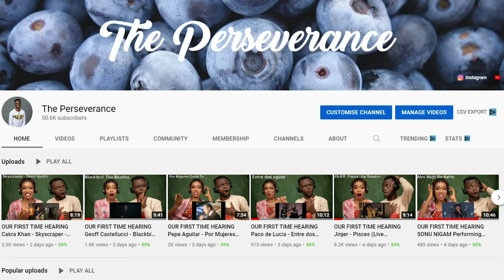Cristiano Ronaldo Fan reaction to Messi d'Or - Official Movie